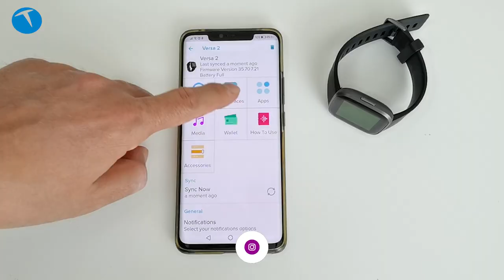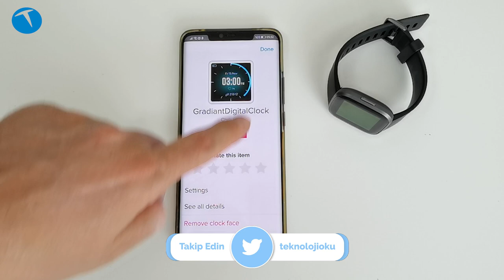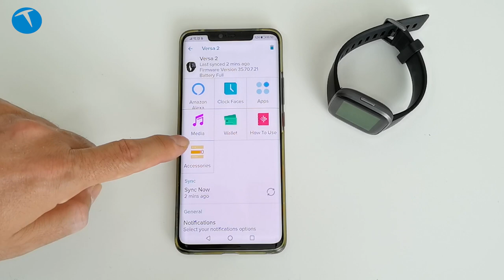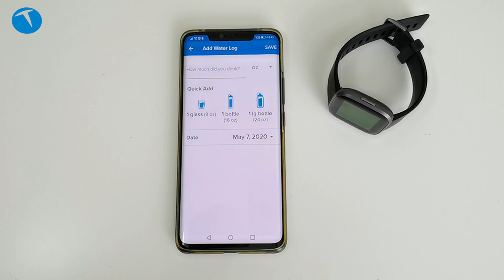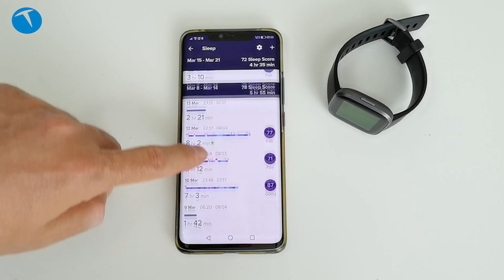Sağlıklı yaşam tutkunlarına özel akıllı saat | Fitbit Versa 2 inceledik!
Bu videomuzda Fitbit Versa 2 akıllı saati inceliyoruz. Özellikle yiyecek anlamında sağlığına dikkat edenlerin beklentilerini karşılayacak ürün aynı zamanda egzersiz takibi, kalp ritmi ve uyku takibi gibi özelliklere de sahip.

Amazon Alexa desteği sunan akıllı saat bu sayede sesli komutlarla kullanılabiliyor. Ayrıca telefon aramalarını görme, açma ya da yanıtlama gibi özellikleri bulunan akıllı saatin mesajlara sesli komutlarla yanıt verme gibi özellikleri de bulunuyor.

Saat arayüzleri ve ek uygulamalarla dolu bir uygulama ekossitemi olan akıllı saat ücretli ve ücretsiz birçok seçeneğe sahip.

Amazon Alexa desteği
7/24 Nabız kontrolü
Uyku takibi
Spotify kontrolü
6 güne varan pil ömrü
Popüler uygulamalar
50 metreye kadar su geçirmeme
NFC özelliği
Li-Polimer pil
Bluetooth 4.0 özelliği
15'den fazla temel egzersiz modu
Kadranı değiştirme özelliği
1499 TL